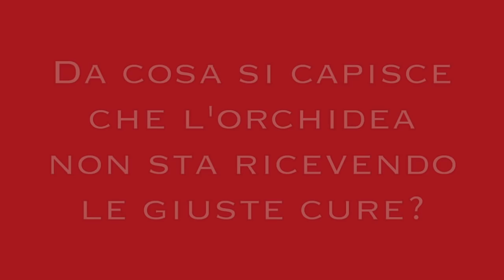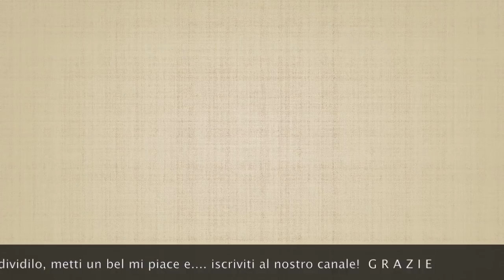Da cosa si capisce che l'orchidea non sta ricevendo le giuste cure?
Da cosa si capisce che l'orchidea non sta ricevendo le giuste cure? Ci risponde Giancarlo Pozzi.

📌 Prodotti consigliati da Portale del Verde per la coltivazione delle orchidee:
▶VASI TRASPARENTI
▶VASO DOPPIO
▶CONCIME LIQUIDO
▶CLIP E SET DI LEGATURA

📌 TI E' STATO UTILE QUESTO VIDEO?
Sostieni il mio canale con una donazione PAYPAL di qualunque importo cliccando qui

🇮🇹 Vai alla mia pagina Amazon, trovi oltre 300 prodotti scelti per te!

📌 📌 PRODOTTI PER LA CURA DELLE  PIANTE

▶Olio di neem puro
▶Olio di neem pronto all'uso
▶Olio di neem profumato
▶Olio di neem per cani e gatti
▶Sapone molle di potassio
▶Humus di lombrico
▶Terriccio universale
▶Bark x orchidee
▶Concime per orchidee
▶Concime per acidofile
▶Lupini macinati x limoni
▶Azzurrante per ortensie
▶Macerato di ortica
▶Macerato di equiseto
▶Concime per agrumi
▶Concime per piante grasse
▶Corteccia x pacciamatura
▶Tessuto non tessuto
▶Concime a lenta cessione

▶Rasaerba EGO POWER a batteria
▶Rasaerba a scoppio Honda
▶Motosega EGO POWER a batteria.
▶Multiutensile EGO POWER batteria
▶Tagliabordi a batteria EGO POWER
▶Soffiatore a batteria EGO POWER
▶Vanga quadra
▶Avvolgitubo 30 mt Claber
▶Sacchi raccogli foglie